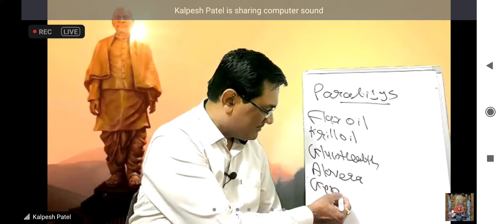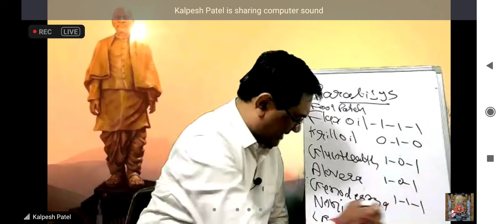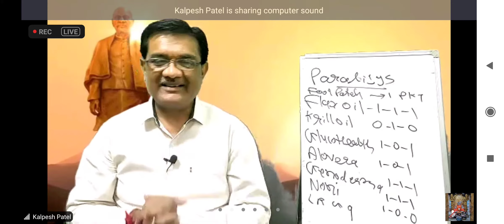Vestige Health Care Product Result In Peralisis